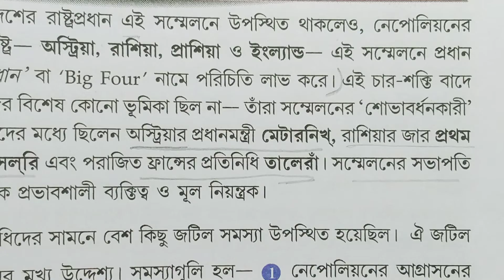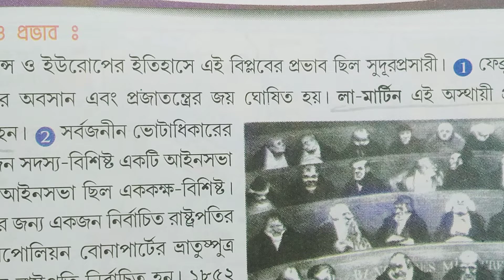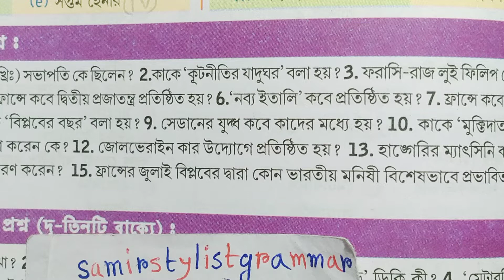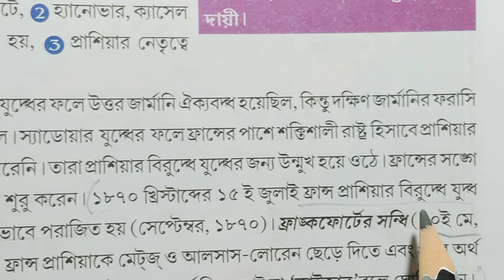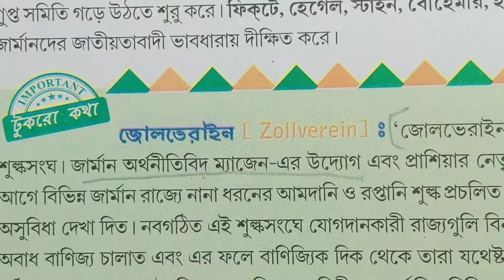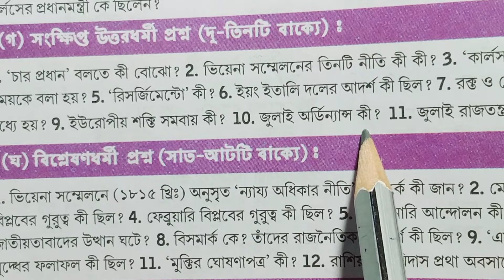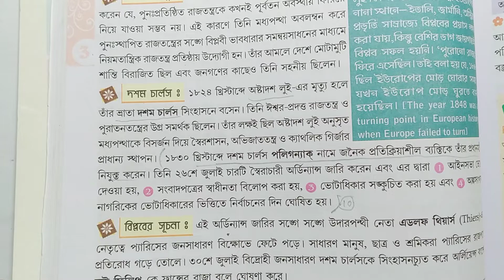WB class 9 history chapter 3 textbook question answer jibon Mukhopadhyay/